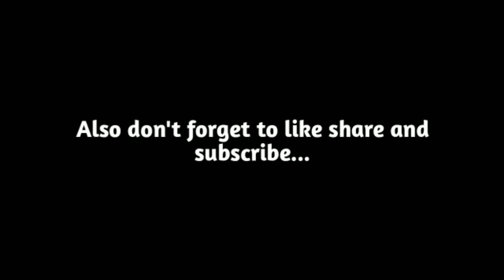This Is How Poo_Players Play...|| We spot a Girl Hacker...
This is how POO PLAYERS play.

In Game Name (IGN) :- E͜͡xo٭INact
Clan Name.                 :- ExODIA
Clan Requirements    :- ( Level_ 45+ )
                                        ( Tier _ Minimum Diamond )

Game                   (🎮) :- PUBG_Mobile
Screen Recorder (🎥) :- IOS_Recorder
Editor                   (🎬) :- Kinemaster Pro/IMOVIE

Music (🎶)